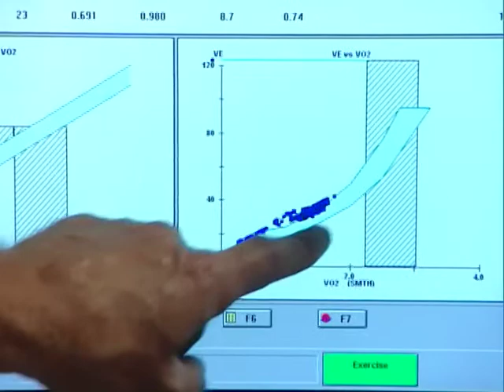Founder and HIT History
Dr. Sheppard Shares with us the early days of the HIT Center concept and the science behind its methodologies... a medical model.